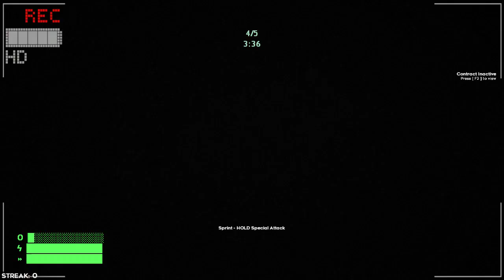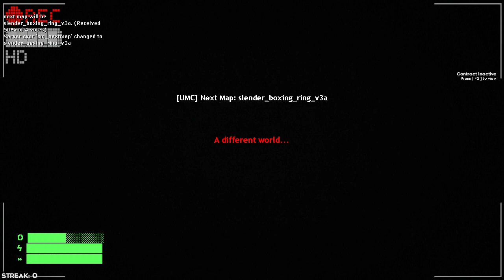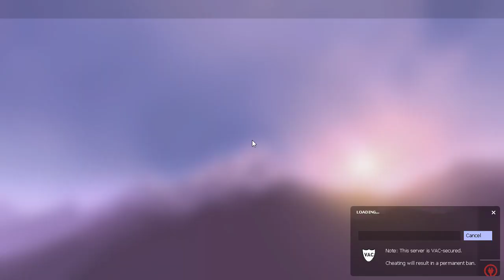Slender Fortress 2 | Scarlet Devil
I will be honest I don't really like this map to much even after beating it I still think its ok. I like the bgm, I like some of the bosses, and I like how the map looks. I don't really like the exit part where you have to remember what path to take and that sometimes the boss can kill you easily if you pick the wrong path. I don't think this map is awful or anything like that. I just wouldn't pick this map.
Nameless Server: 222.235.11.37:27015